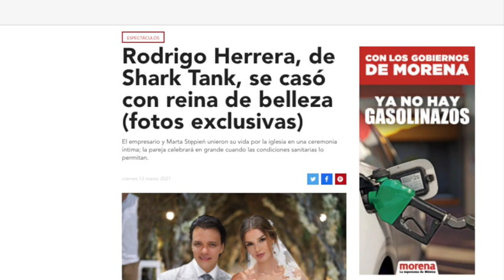Se casa el tiburón Rodrigo Herrera on reina de belleza, reporta la revisata Quien